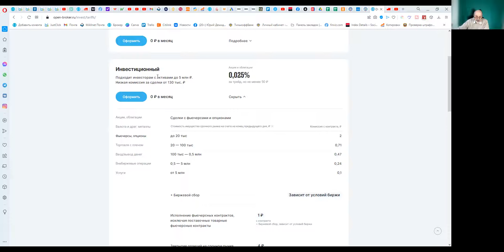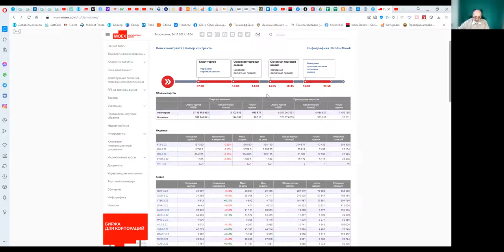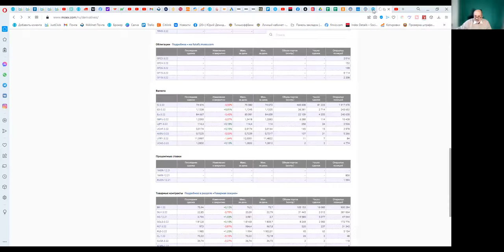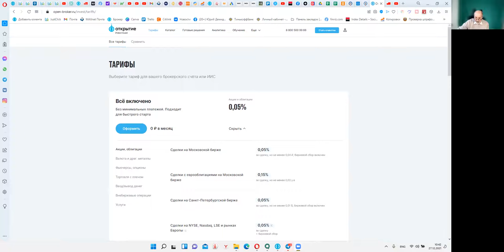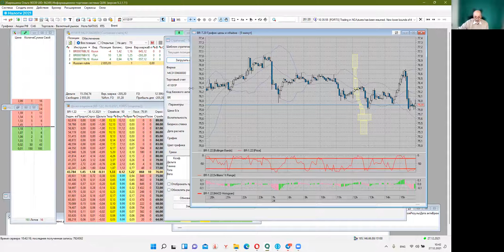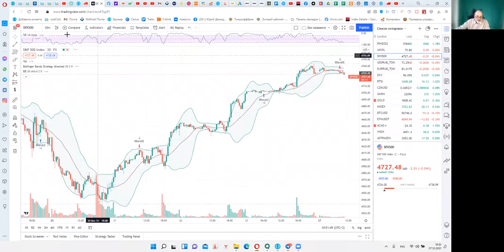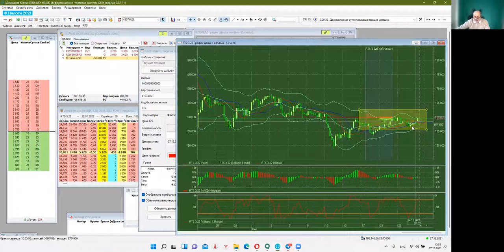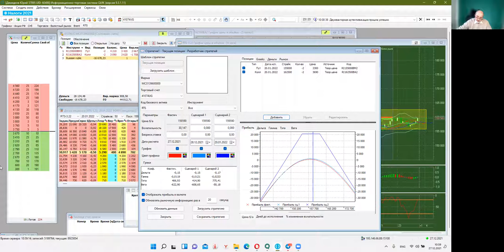Запись вебинара, который я не смог провести.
Дважды пытался настроить вебинар но связь была плохая.
В результате - настроил. И теперь этот вебинар идёт каждые полчаса! Что важно, раздаются подарки. Как всегда, в конце.